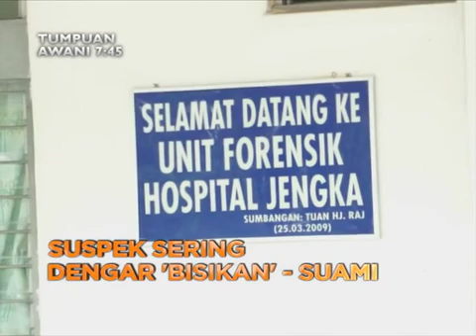Tumpuan AWANI 7:45: Suspek sering dengar 'bisikan' - Suami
Suspek wanita berusia 31 tahun yang didakwa mengelar leher anaknya sehingga maut semalam, dipercayai akibat halusinasi.
Semua ini dalam AWANI :745.